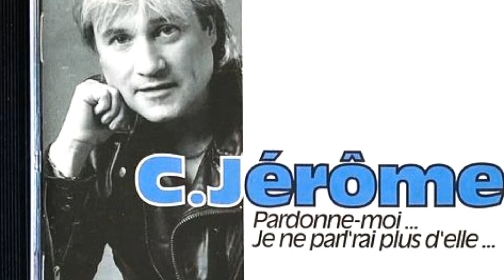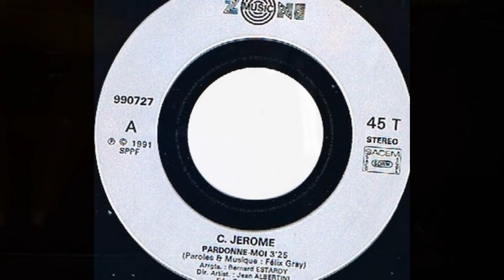C Jérôme, PARDONNE MOI, par Gérard Vermont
Une chanson des années 90, composée par Félix Gray, orchestrée ici par mon ami Gérard Lassegue,  que je remercie pour les arrangements et la mise en place.